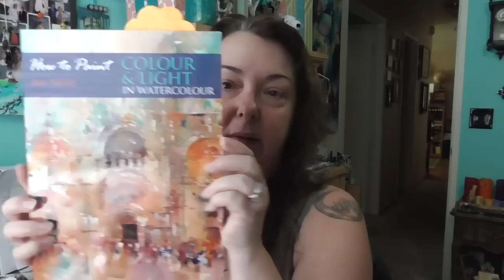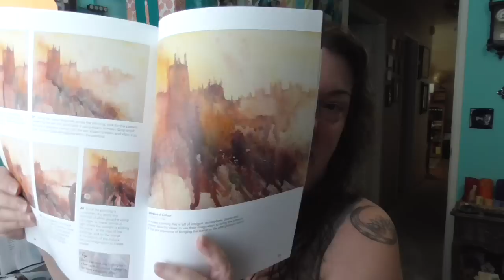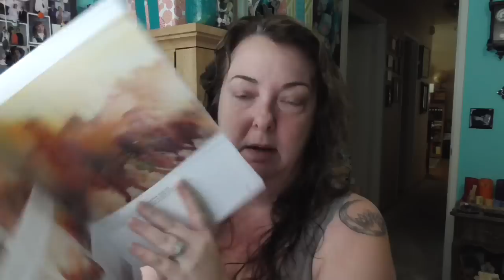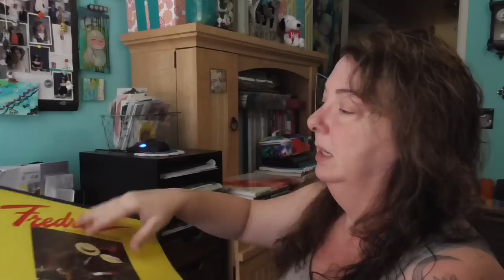Vlog 05-22-15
Be the kind of woman that when your feet hit the floor each morning the Devil says ... "Oh Crap, She's up!"